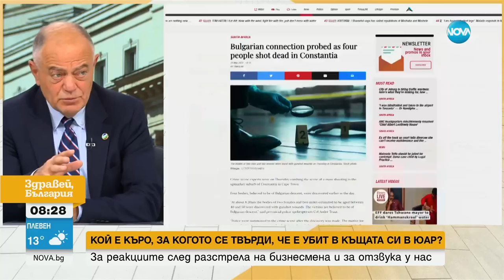Атанасов: Има жестока съпротива срещу създаването на редовна власт - Здравей, България (26.05.2023)